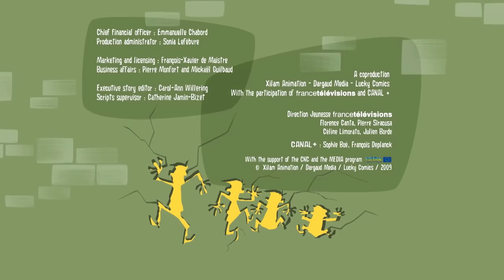हिन्दी The Daltons | Camara scan (S01E31) 🎥 Hindi Cartoons for Kids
When a film crew visits the penitentiary, the Daltons seize the chance to act as stars … and take off.  But of course, everything in movies is just an illusion… including escape attempts!